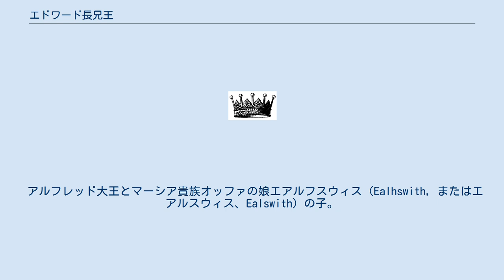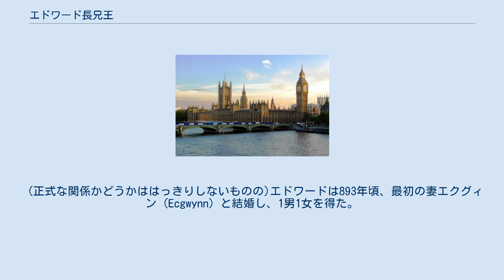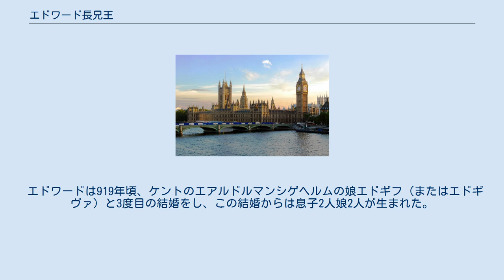エドワード長兄王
エドワード長兄王（エドワードちょうけいおう、Edward the elder, 874年から877年頃 - 924年7月17日）は、ウェセックスおよびイングランド（アングロ・サクソン王国）の王（在位:899年10月26日 - 924年7月17日）。
アングロ・サクソン人の王として父のアルフレッド大王の意思を引き継ぎデーン人と戦った。
920年には現在のイングランドのうちノーサンブリアを除く全地域から王として認められ、後にアゼルスタンが名実共にイングランド王国を打ち立てる礎を築いた。
 アルフレッド大王とマーシア貴族オッファの娘エアルフスウィス（Ealhswith, またはエアルスウィス、Ealswith）の子。
899年、父王の死後ウェセックス王位を継承したが、王位継承後、父方の叔父で先々代の王エセルレッド1世の息子エセルウォルトが対抗し王位を主張した。
エセルウォルトはいったん逃亡したのち901年に艦隊を率いてエセックスへと来襲した上、東アングリアのデーン人を煽動して叛乱を起こさせた。
エドワードは軍隊を率いて陸路を遠征し、エセルウォルトおよび東アングリアのデーン人の王エオホリックを敗死させた。
 北方のデーン人はその後も長くエドワードの脅威となった。
しかしエドワードは善戦し、デーン人を圧迫しつつマーシア・エセックス・東アングリアを略取してイングランドに勢力を振るった。
エドワードはいったんノーサンブリアおよびエセックスのデーン人と和を結んだが909年にタッテンホールの戦いでノーサンブリア・デーン人を壊滅させた。
以後ハンバー川を超えてデーン人が来襲することはなくなった。
またハートフォードを初めとする海岸沿いに砦を置き、デーン人が内陸深く入り込むのを阻止した。
 918年姉のエセルフリーダが死去すると、マーシアに移り以後死ぬまで同地で統治した。
エセルフリーダは自分の娘を相続人に指名したが、エドワードはこれを無視してマーシアを直接支配下においた。
これによってマーシアの独立状態は終焉した。
エドワードはロンドンとオックスフォードなどを結ぶ街道を整備した。
918年末から920年末にかけて、北方からデーン人が来襲し、幾つかの戦いが行われた。
このとき、ウェールズ人、スコット人、デーン人などから「父にして君主」と呼ばれた。
 エドワードは西ウェセックスのカトリック教会を再編し、909年にラムズベリー・アンド・ソニング、ウェルズ、クレディトンの司教区を設けた。
しかしエドワードは特に信仰深い人間というわけではなく、教皇からはもっと宗教的な責任を果たすよう求められてさえいた。
 エドワードは924年、叛乱の鎮圧に向かうなかファルンドンで没した。
 エドワードの添え名「長兄王」（the Elder）は10世紀の後半には用いられ始めた。
これは後の王エドワード殉教王との区別のためである。
 エドワードは3回結婚し、14人の子が知られている。
非嫡出の子が他にもいる可能性は十分にある。
 (正式な関係かどうかははっきりしないものの)エドワードは893年頃、最初の妻エクグィン (Ecgwynn) と結婚し、1男1女を得た。
エクグィンについては名前以外のことは知られていない。
彼女についての最初の記録はノルマン征服の後はじめて現れるほどである。
後世の歴史家には、彼女が貴族であったと主張するものと、羊飼いの娘であったと主張するものがある。
 エドワードが899年に王となると、エドワードはエクグィンを離別し、ウィルトシャーのエアルドルマン(後世の伯爵に相当)エセルヘルムの娘エルフフェドと結婚した。
この結婚から息子2人娘6人が生まれた。
 エドワードは919年頃、ケントのエアルドルマンシゲヘルムの娘エドギフ（またはエドギヴァ）と3度目の結婚をし、この結婚からは息子2人娘2人が生まれた。
 エドギフは長命で、夫と2人の息子の没後、孫にあたるエドガーの治世まで存命であった。
 息子たちは、エルフウェルド、アゼルスタン、エドマンド、エドレドの順で王位を継いだ。